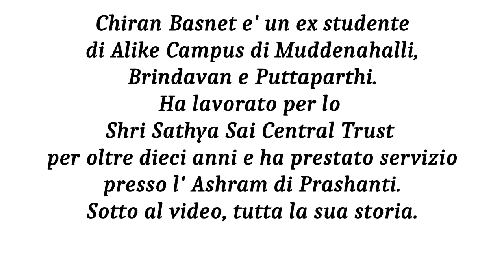CHIRAN BASNET: Reportage su Madhusudan 1* parte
Prima parte di un reportage redatto da Chiran Basnet. I corpi sottili spiegati da Sai Baba e dagli Shastra, gli esseri inferiori, la frode di Muddenahalli, l' impiego dei tantra e dei mantra nella magia nera, l' unicita' dell' Avatar Sathya Sai Baba.

"Chiran Basnet e' un ex studente degli istituti di Sathya Sai Baba a Puttaparthi, Brindavan e Muddenahalli. Ha lavorato per il Central Trust e ha prestato servizo presso l' Ashram di Sathya Sai Baba a Prashanti Nilayam per oltre dieci anni.
Dopo aver scoperto un giovane studente rubare le donazioni, Baba decise di sostituirlo con Chiran Basnet definendolo un " guerriero".
Baba gli aveva riservato un posto speciale accanto a Lui.
Era proprio il primo posto davanti a tutti gli altri seduti lì, ma Chiran ogni giorno ci faceva sedere una persona diversa perché desiderava che anche altri potessero beneficiare di un darshan così ravvicinato è prolungato.  Baba aveva notato ciò è quando Chiran non si sedeva al posto che gli aveva assegnato, continuava a chiedere in giro dove fosse andato è lo cercava con lo sguardo. Un giorno Baba decise che Chiran si sarebbe dovuto sedere accanto a Lui vicino alla poltrona all'interno del tempio e per due anni Chiran gli metteva il cuscino sotto i piedi solo che Baba invece di posarli lì,  lì posava a volte sulle sue gambe in maniera scherzosa è amorevole.
Quando poi Baba ha lasciato il corpo, Chiran non ha più voluto lavorare nel Trust perché era lì solo per stare fisicamente vicino a Swami.  Mentre tutti gli altri studenti, terminate le scuole superiori  si erano iscritti a diverse università in tutta l'India, Chiran, pur di restare vicino a Swami, decise di scegliere l'unica facoltà  in quel momento disponibile a Prashanthi Nilayam.  Così si iscrisse,a filosofia dando una bellissima tesi di laurea sulla Bhagavad Gita.
Abbiamo scoperto successivamente che Baba se lo coccolava come Satyajeeth Salian  perché nella vita precedente era stato uno dei più grandi maestri tantrici, o forse, il più grande di tutti. Peccato però che non si ricorda nulla, ma.il cuore ed il carattere compassionevole di tale persona la dice lunga."

Musica :Guru Bhajan - Jaya Guru; Audio - Harma & Cro Bhajan Group, Croatia, Europe; Released by - Sound of Heaven Records, Croatia,